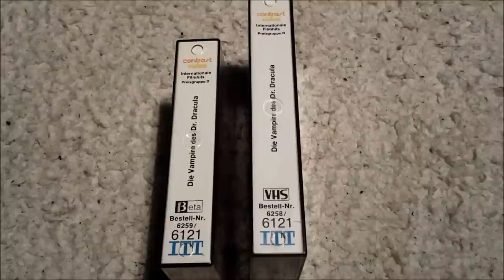PAUL NASCHY - Nicest Naschy Tapes Part 1 - Spanish Horror ENGLISH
Werwolves & Vampires on VHS. See great coverartwork - see the man & the mystery! The most beautiful and rare tapes of Paul Naschy movies on this planet!
Check out the great works of this spanish cult-actor.